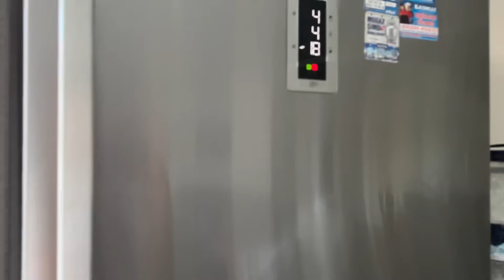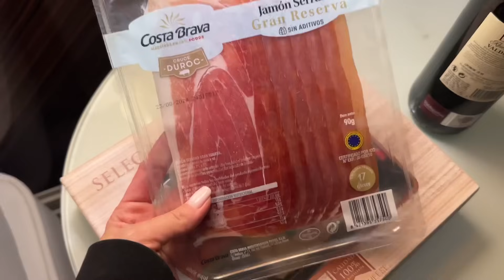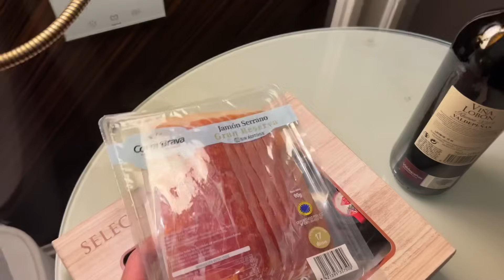Подарки от Алексея Крылова! Переезжаем? Наша квартира в Турции 2024!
Друзья, благодарю за интерес к нашему каналу 🤍 Мы опять переезжаем в новую квартиру в городе Алания и поэтому поводу сняли для вас обзор нашего пристанища.
Так же нам предстоит поездка в Стамбул, где мы встречаемся с Алексеем Крыловым. И конечно снимаем для вас все, что мы будем делать вместе и обзор на то, что он нам подарил.

Каждый день новые товары для вас 🥰

тайм код:
00:18 почему мы не можем попасть в нашу квартиру
03:18 обзор нашего временного жилища
08:28 почему мы хотим продать нашу квартиру в турции
09:35 инфраструктура и бассейн
10:40 боюсь жить на первом этаже
11:57 строим баррикады. Мия пытается прорваться на второй этаж
13:57 Лариса отжигает
15:32 прилетели в Стамбул
15:56 Юра потерял штаны, а я обручальное кольцо
16:43 подарки от друзей, я против футболки
19:38 вечер удался
22:34 сыр с запахом носков

ОБУЧИТСЯ РОСПИСИ ОДЕЖДЫ С 0, ДАЖЕ БЕЗ НАВЫКОВ РИСОВАНИЯ И ЗАРАБАТЫВАТЬ НА ЭТОМ ОТ 500€ В МЕСЯЦ

💌 Наш телеграм канал (Тут много полезной информации🤫)